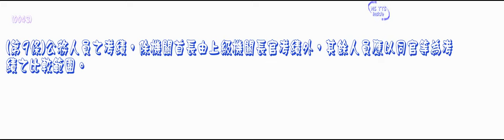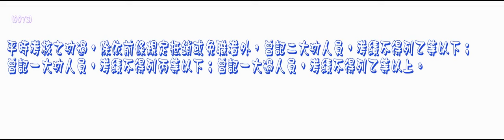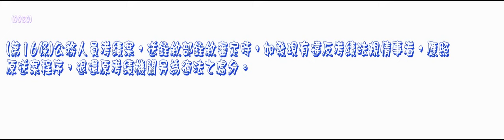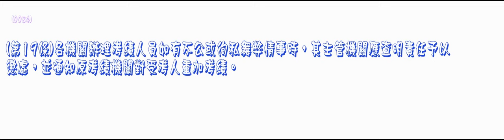32公務人員考績法 960321版